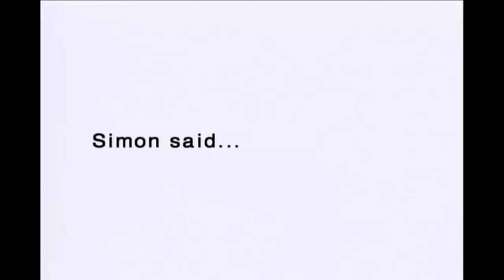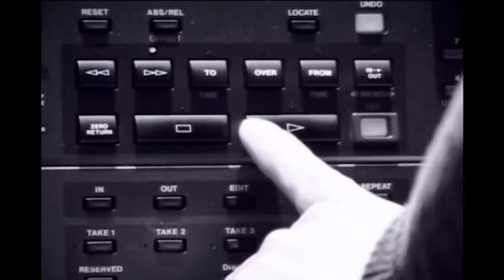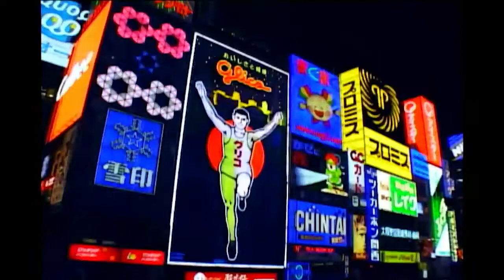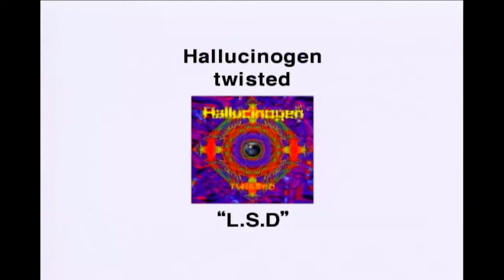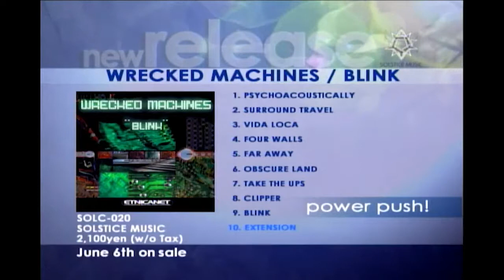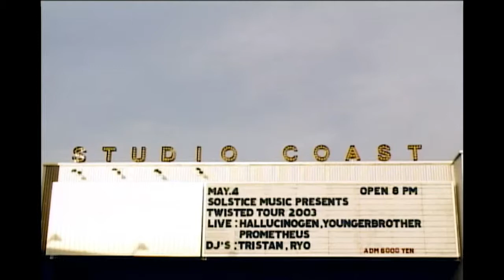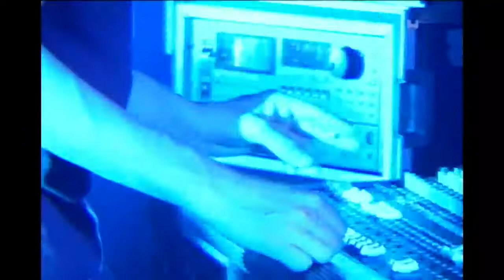SolTV_3@Hallucinogen／Simon Posford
Hallucinogen／Simon Posford